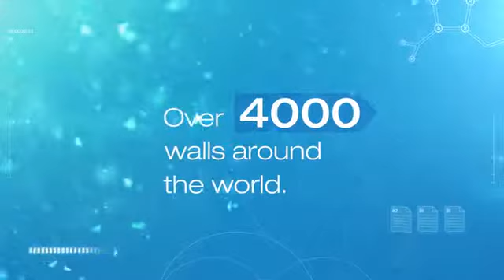Style Corporate Video